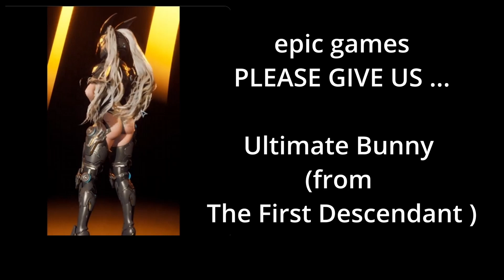NEXT GIRL SKIN arriving into FORTNITE .... Pretty Please Epic Games !!!!